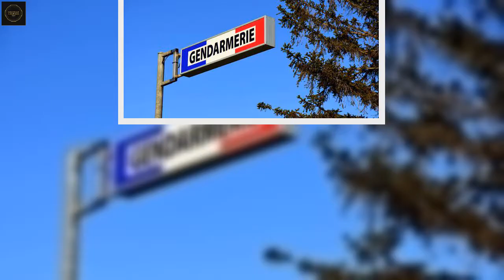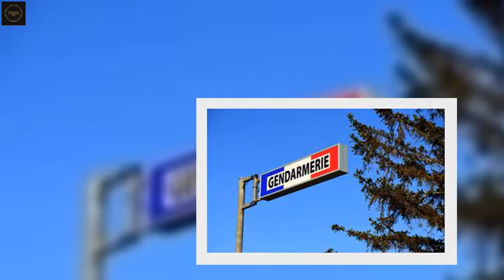Montpellier : Une cagnotte pour soutenir le fils de 6 ans de la gendarme qui a mis fin à ses jours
La Maison de la Gendarmerie a ouvert une cagnotte en ligne pour soutenir le fils, âgé de 6 ans, de la capitaine de gendarmerie, Nadia M., qui a mis fin à ses jours, mercredi, à Montpellier (Hérault). « La somme récoltée sera gérée par l’intermédiaire des parents de la victime », indique la fondation. Nadia M., qui fut la chargée de la communication régionale de la gendarmerie du Rhône, avant d’être affectée dans le sud de la France, s’est immolée par le feu, mercredi, dans sa voiture, dans le quartier de Celleneuve. Son pronostic vital était engagé, lorsqu’elle avait été transportée au service des grands brûlés du CHU de Montpellier. « Je tiens à exprimer ma tristesse devant cet affreux drame qui nous touche infiniment. Pensée pour sa famille et la gendarmerie qui est en deuil aujourd’hui », a écrit, sur Twitter, le préfet de l’Hérault, Hugues Moutouh. « Nous pleurons son absence. Reposez en paix, capitaine », a réagi, de son côté, la gendarmerie du Rhône sur Facebook.